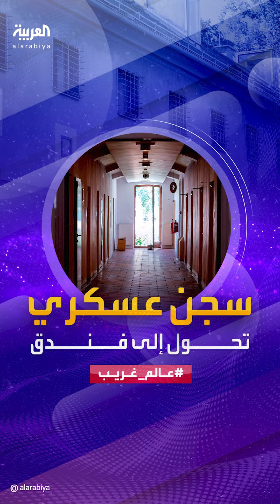عالم غريب | سجن عسكري في سلوفينيا تحول إلى فندق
عالم_غريب | سجن عسكري تحول إلى فندق.. في سلوفينيا يمكنك قضاء عطلتك خلف القضبان
لمعرفة أحدث المستجدات.. عبر البث المباشر من هنا ⤵
وبإمكانكم متابعة العربية على منصات التواصل